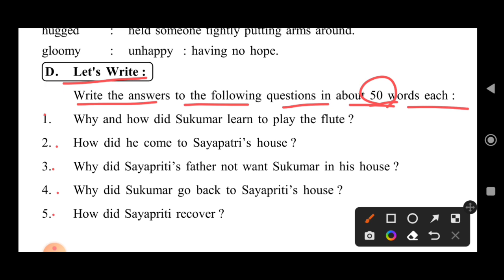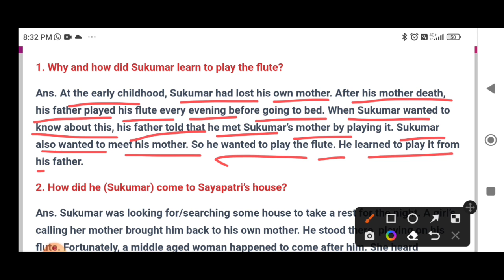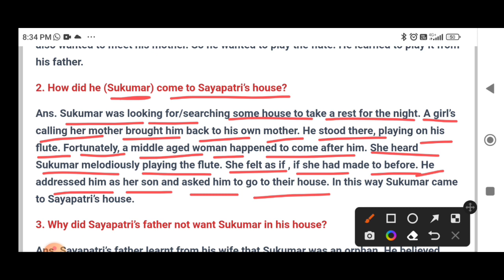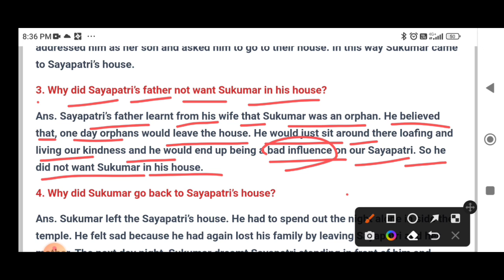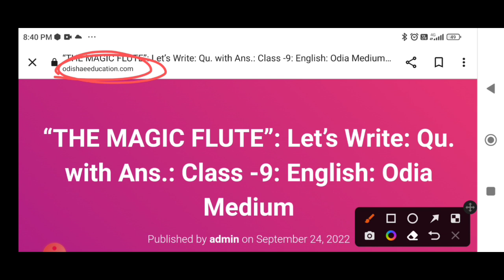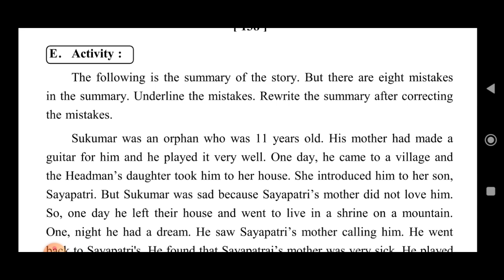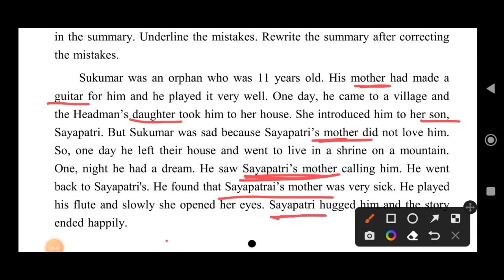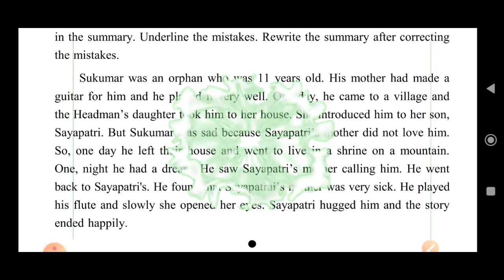"THE MAGIC FLUTE": Vocabulary & Grammar: Class -9: English: Odia Medium